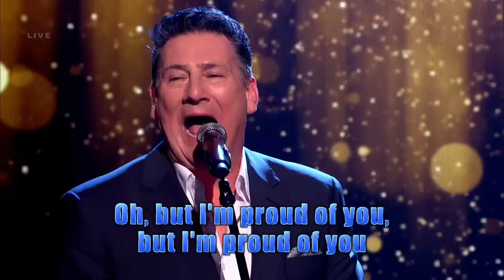Super Sing-a-long Live Extravaganza! | Saturday Night Takeaway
Tony Hadley, S Club and Kaiser Chiefs join Ant and Dec in this Super Sing-a-long Live! It’s the final episode of series 20 and the last ever Saturday Night Takeaway, so of course the boys had to go all out with a huge performance!

Welcome to the official Ant & Dec's Saturday Night Takeaway YouTube channel. Get ready as Ant and Dec return to liven up your weekends. Expect crazy pranks, mind-boggling challenges and fantastic competitions!